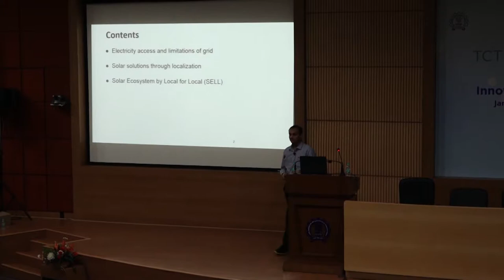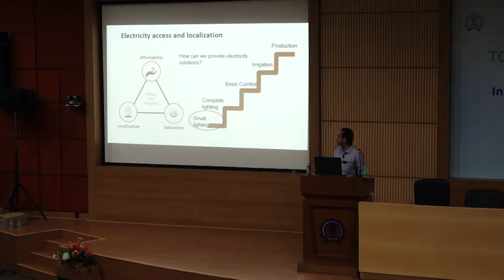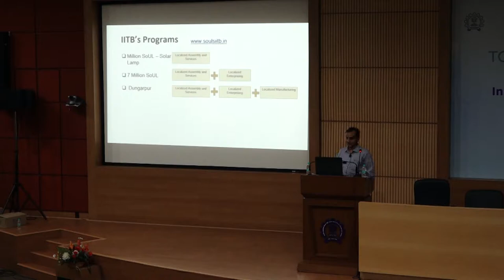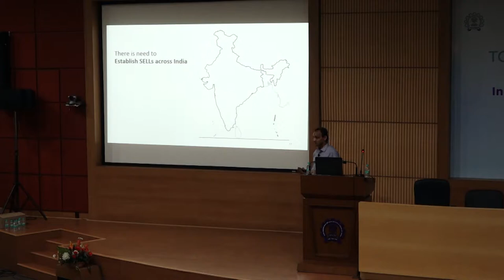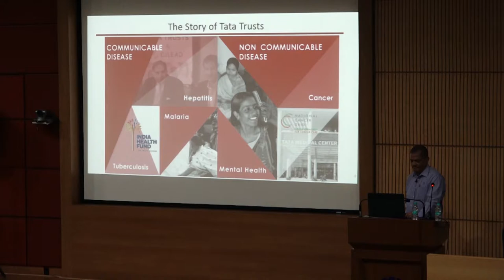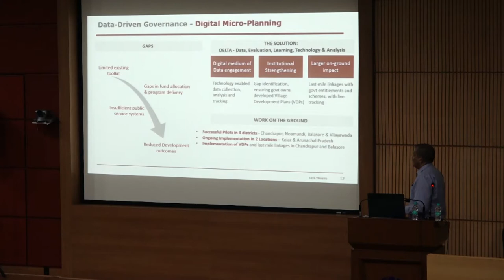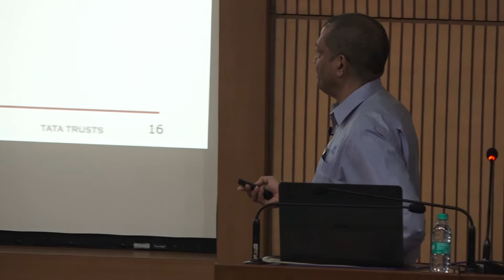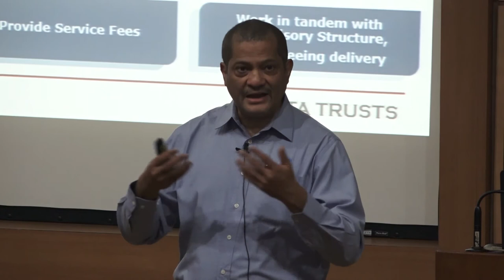TCTD Symposium 2018 - Short Talks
Prof. Chetan Solanki and Prabhat Pani